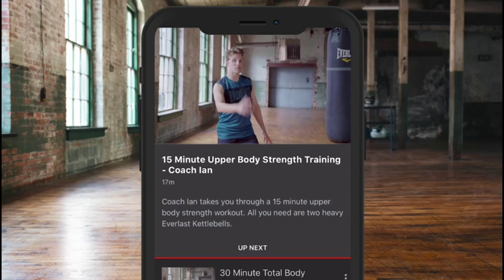'YOU CAN'T COMPLETELY RULE PARKER OUT!' - SHANE WATSON ON JOYCE NEGOTIATIONS / TALKS FISHER & DACRES